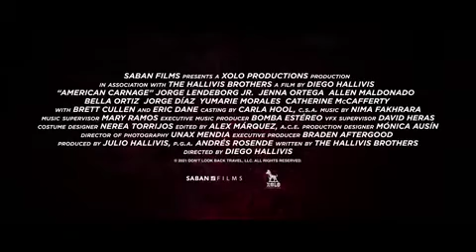AMERICAN CARNAGE Trailer (2022)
AMERICAN CARNAGE Trailer (2022) Jenna Ortega, Jorge Lendeborg Jr., Eric Dane